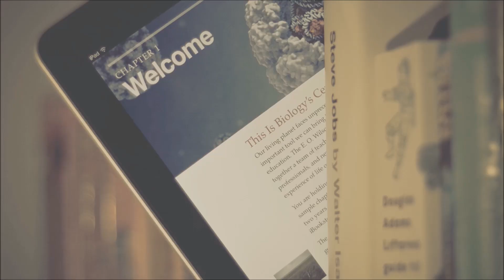Samsung Galaxy S6 Edge Clear Cover | Robert Nawrowski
Grafika by: @JullietteKai via Twitter Promocyjne ceny smartonów:
do 2500 zł Zobacz moje inne filmy